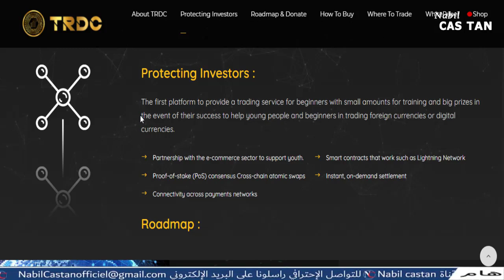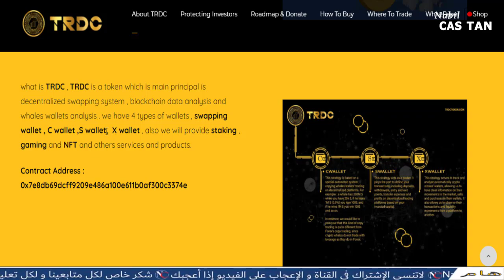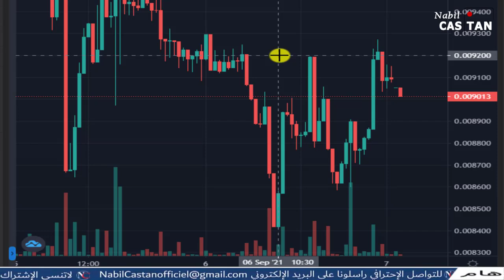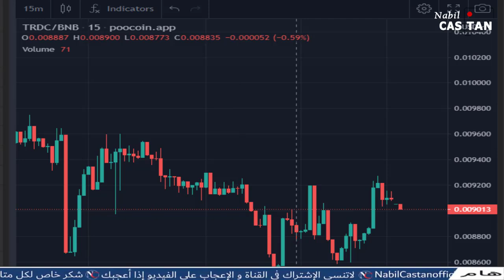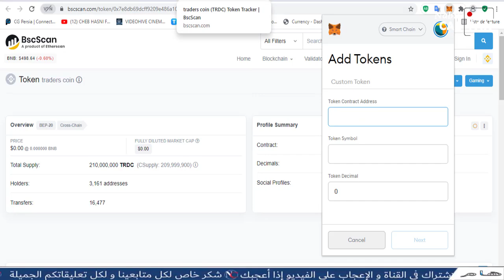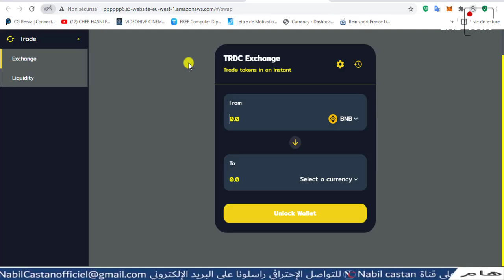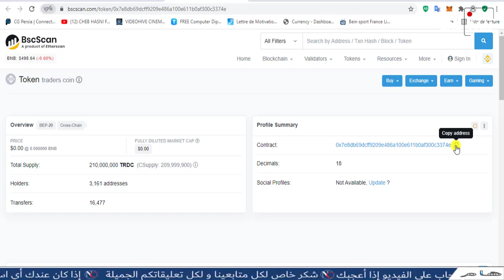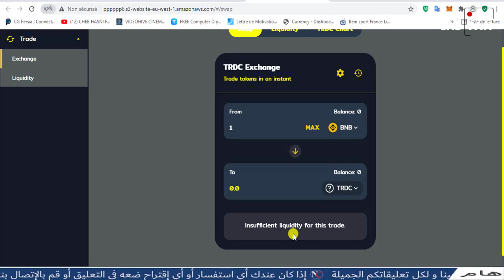عملة رقمية رخيصة لها مستقبل مع كيفية شرائها - TRDC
عملات رخيصة عملات جديدة شراء العملات الجديدة العملات الرخيصة لها مستقبل الصعود تداول
* العملة متاحة الان على منصة cointiger ومنصة coinsbit يمكنكم الشراء منهما ايضا 🥰
- Contract 0x7e8db69dcff9209e486a100e611b0af300c3374e